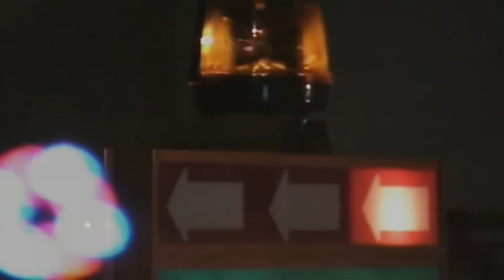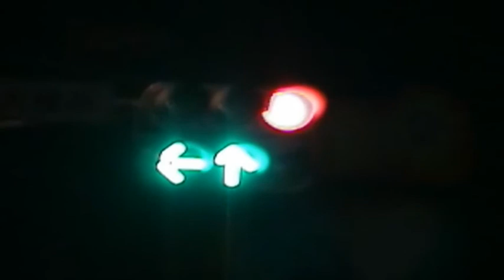Buffalo Daughter - No Tokyo